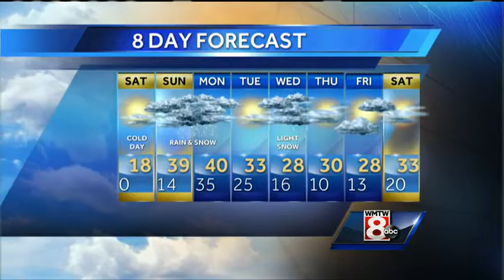Roger’s Saturday morning forecast